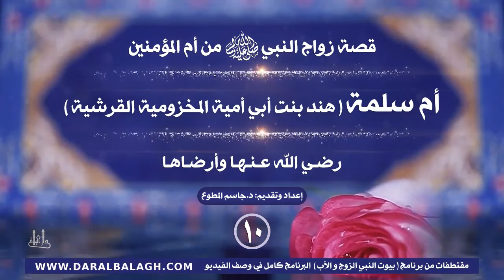قصة زواج النبي الكريم من السيدة : ( أم سلمة - هند بنت أبي أمية المخزومية ) رضي الله عنها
قصة زواج النبي صلى الله عليه وسلم من زوجاتة بطريقة مبسطة تحكي سيرة النبي الأزوج والأب ..
وقصص زواج بنات النبي صلى الله عليه وسلم بطريقة جميلة وسرد تربوية مميز.
الحلقة تبدأ من قصة الزواج  ثم سرد لاهم أحداث الحياة  ثم الوفاة..
12- قصة زواج السيدة: زينب بنت النبي محمد ( ص ) :
13- قصة زواج السيدة: رقية بنت النبي محمد ( ص ) :
14- قصة زواج السيدة: أم كلثوم بنت النبي محمد ( ص ) :
15- قصة زواج السيدة: فاطمة الزهراء بنت النبي محمد ( ص ) :